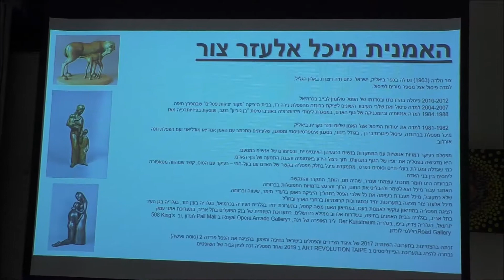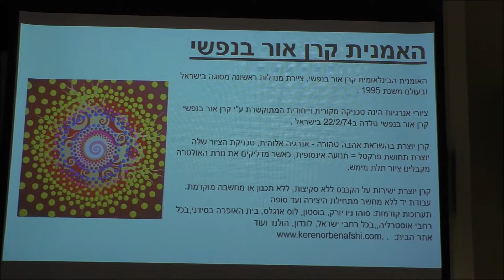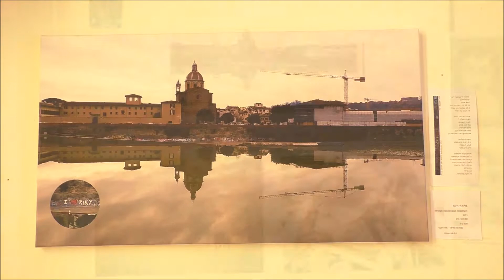love in heart exhibition - zoa house tel aviv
אירוע פתיחה חגיגית
בית ציוני אמריקה תל אביב
האמנים המשתתפים